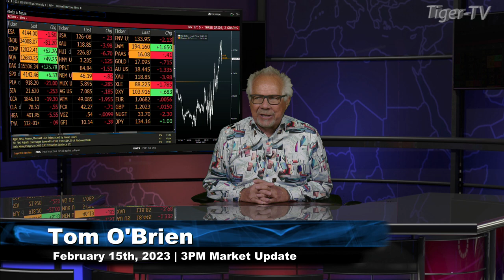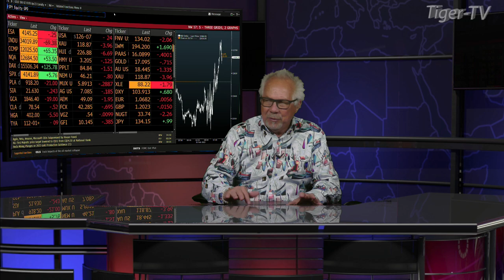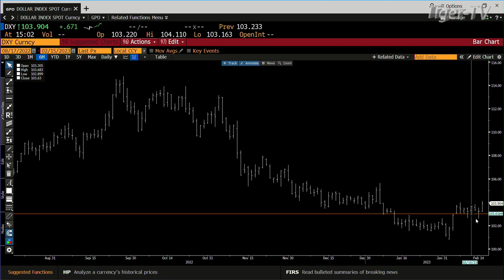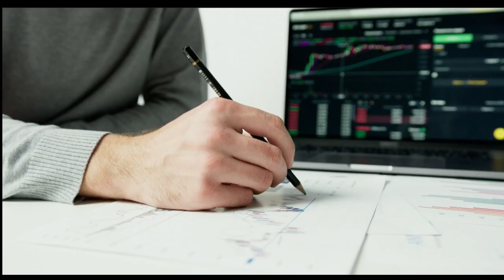February 15th, 3PM ET Market Update on TFNN - 2023